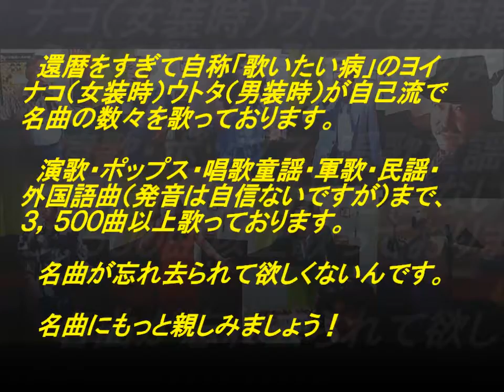表題付あの夏の花火コラボ版歌詞付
DREAMS COME TRUEさんの名曲『あの夏の花火』を一人コラボで歌って歌詞も付けてみました。